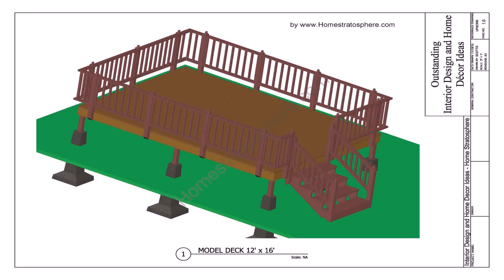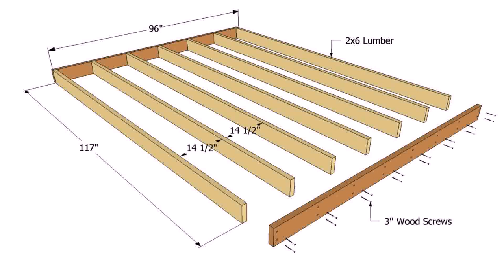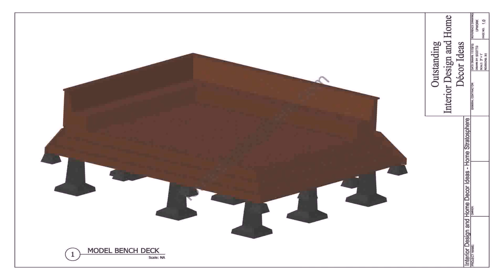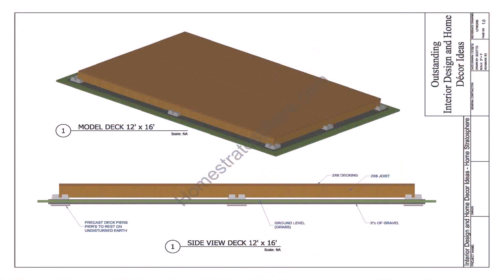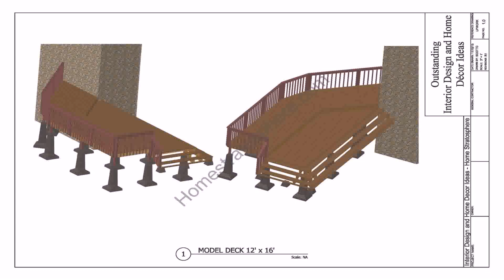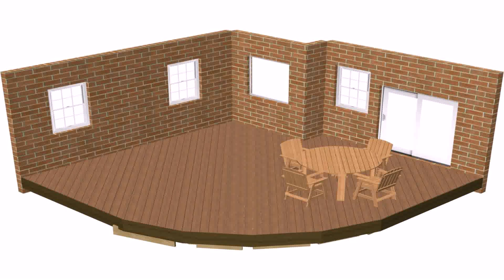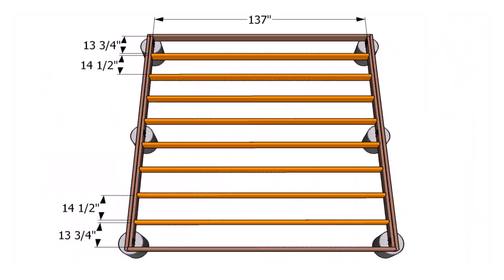Free Above Ground Pool Deck Plans Online